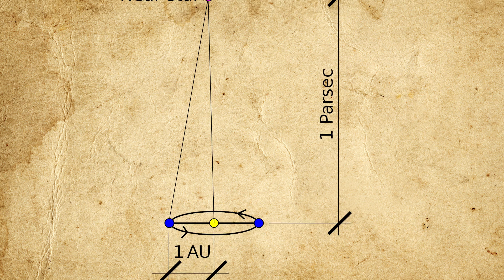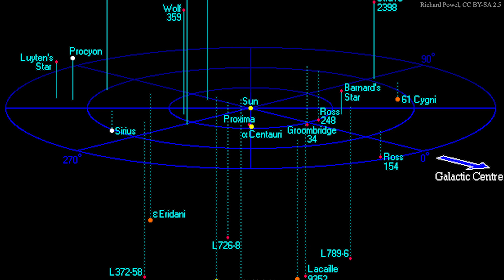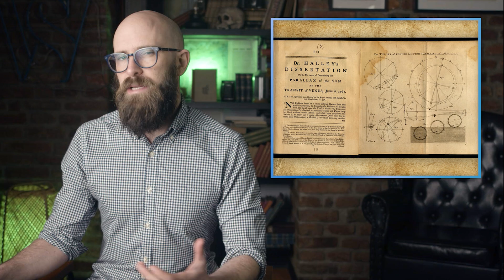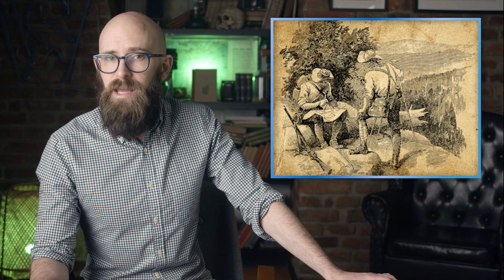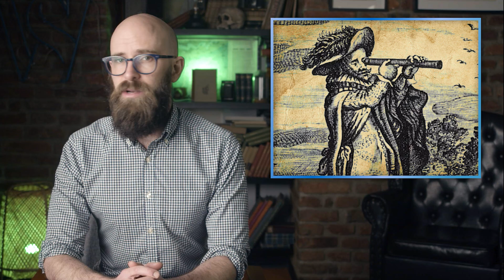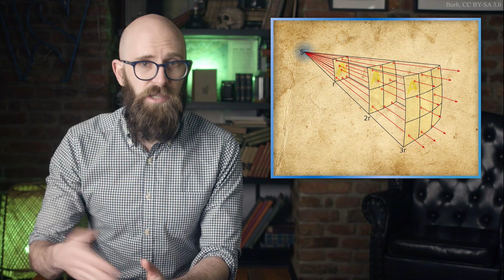How Do We Measure Something As Large and As Unknown As the Universe?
Sources:

Bryson, Bill, A Short History of Nearly Everything, Anchor Canada, 2003

Singh, Simon, Big Bang: The Origin of the Universe, Harper Perennial, 2004

Choi, Charles, ‘Star Wars’ Gets the Parsec Wromg Again in ‘The Mandalorian,’ Space.com, November 5, 2015,

Richmond, Michael, Using a Transit of Venus to Determine the Astronomical Unit: a Simple Example,

Gohd, Chelsea, Scientists Think This May be the Farthest Galaxy in the Universe, Scientific American, December 22, 2020,